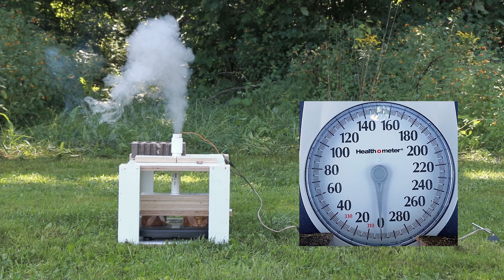Why PVC & Motor Thrust Test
Today I will talk about why I still experiment with PVC motors. I also tested two different lengths of PVC motors on the thrust stand.